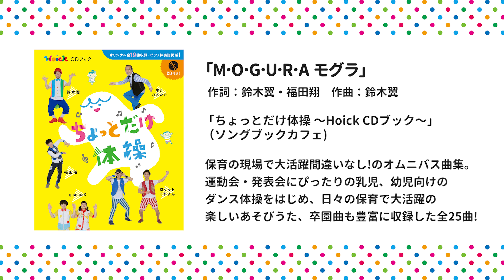【ダンス・保育】M･O･G･U･R･A モグラ / 鈴木翼・福田翔 [体操/幼稚園/幼児/乳児/もぐら/子育て/こどものうた]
鈴木翼＆福田翔の元気なダンス「M･O･G･U･R･A モグラ」を公開！
モグラになって土の中を出たり入ったり！
元気いっぱい踊れる愉快でアップテンポな曲です♪

歌・出演：鈴木翼・福田翔
題字・デザイン：長濱恵
撮影・編集：まつむらしんご（gaagaaS）

‹楽曲情報›
「M･O･G･U･R･A モグラ」
作詞：鈴木翼・福田翔
作曲：鈴木翼
振付：鈴木翼・福田翔

‹収録CD情報›
ちょっとだけ体操 ～Hoick CDブック～（ソングブックカフェ）
ソングブックカフェAmazonショップ